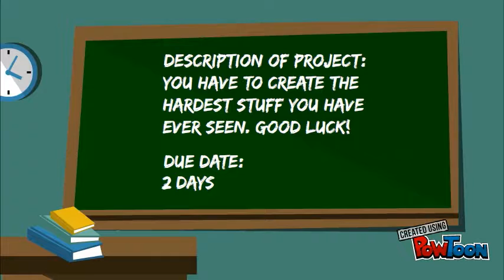How teenagers do their homework!!!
This is usually how bad teenagers do their homework.-- Created using PowToon -- Free sign up -- Create animated videos and animated presentations for free.  PowToon is a free tool that allows you to develop cool animated clips and animated presentations for your website, office meeting, sales pitch, nonprofit fundraiser, product launch, video resume, or anything else you could use an animated explainer video. PowToon's animation templates help you create animated presentations and animated explainer videos from scratch.  Anyone can produce awesome animations quickly with PowToon, without the cost or hassle other professional animation services require.